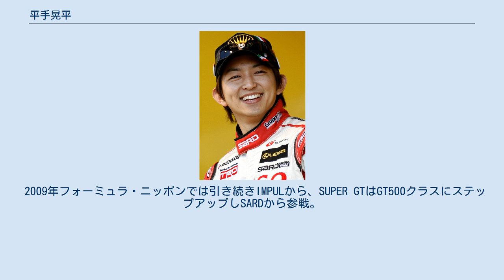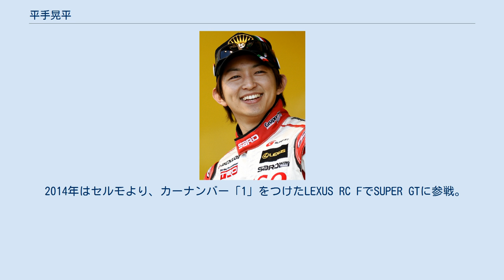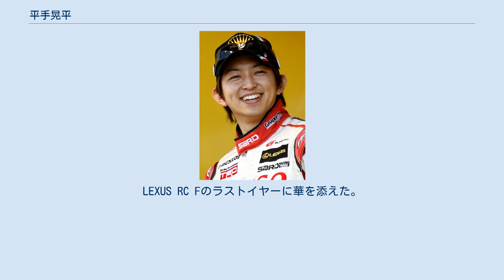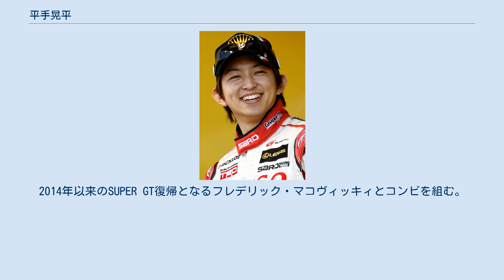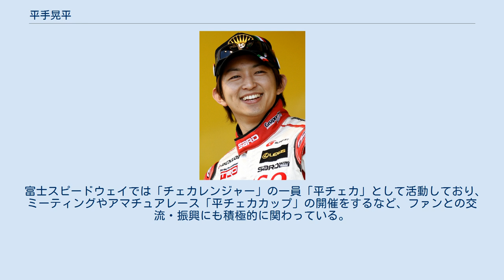平手晃平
平手 晃平（ひらて こうへい、1986年3月24日 – ）は愛知県小牧市出身のレーシングドライバー。
 甘いマスクが女性に人気であり、積極的にオーバーテイクを仕掛け成功させるドライビングスタイルが持ち味のドライバーである。
 1999年に13歳でカートレースデビュー。
全日本ジュニアカート選手権の初代シリーズチャンピオンに輝いた。
その後、カートレースで活躍を重ねる。
2001年には、15歳でフォーミュラトヨタレーシングスクール（FTRS）を受講しスカラシップを獲得。
普通自動車運転免許取得の年齢に達していないため、日本自動車連盟（JAF）より限定ライセンスの発給を受ける。
 2002年はフォーミュラ・トヨタに史上最年少で参戦を果たし、第2戦で史上最年少優勝（16歳2ヶ月）を果たした。
この年のシリーズランキングは2位であった。
2003年よりトヨタ・ヤングドライバーズ・プログラム（TDP。旧名称：トヨタ・ドライバーズ・アカデミー、TDA）の支援のもと、フォーミュラ・ルノー2000イタリア選手権に挑戦し（－2004年）計7勝の実績を上げた。
 2005年からはF3ユーロシリーズに参戦し、ランキング12位。
2006年は初勝利も飾り、ランキング3位に躍進した。
 2007年はトライデント・レーシングからGP2に参戦、第6戦ニュルブルクリンクレース1で5位、レース2で決勝最高位である2位を獲得した。
しかしそれ以外のレースではノーポイントに終わり、ランキング19位であった。
 2008年は日本に活動の場を移しフォーミュラ・ニッポンにIMPULから、またSUPER GTのGT300クラスにaprから参戦。
 フォーミュラ・ニッポンでは、第5戦鈴鹿のレース2で初優勝を飾った。
しかし、第6戦もてぎのレース1で伊沢拓也とのバトル中に接触し宙を舞う大クラッシュに遭い、胸椎の圧迫骨折および肺挫傷で全治1か月と診断され、第7戦富士を欠場した。
最終戦菅生には復帰し、ランキング4位とルーキー・オブ・ザ・イヤーを獲得した。
 SUPER GTでは同じくTDP契約ドライバーである国本京佑と組み、第3戦富士では初ポールポジションと初優勝を達成した。
しかし前述のフォーミュラ・ニッポン第6戦での事故により第6戦鈴鹿と第7戦もてぎを欠場した。
 2009年より芸能事務所「プラチナムプロダクション」とマネージメント業務を行っている。
現在の主な活動は、ブログの更新である。
 2009年フォーミュラ・ニッポンでは引き続きIMPULから、SUPER GTはGT500クラスにステップアップしSARDから参戦。
フォーミュラ・ニッポンでは開幕戦の富士でポールポジションを獲得するも3位、これと最終戦の3位が最高順位でランキング5位だった。
SUPER GTではアンドレ・クートと組み参戦、ランキングは14位だった。
 2010年もそれぞれのカテゴリに参戦を継続。
SUPER GTではランキング12位であった。
フォーミュラ・ニッポンでは開幕戦鈴鹿で伊沢拓也をダンロップコーナーで抜くなどオーバーテイクショーを展開し4位、第3戦富士では独走で優勝を飾り、表彰台の上から恋人にプロポーズを敢行するなど話題となった。
翌第4戦もてぎでも3位になったが以降のレースは低迷し、ランキング5位でこのシーズンを終えた。
 2011年はSUPER GTでセルモに移籍し、レクサスのエース・立川祐路とコンビを組む。
第6戦富士で優勝し、シリーズランキング6位でシーズンを終えた。
フォーミュラ・ニッポンに引き続きIMPULから参戦するも、第3戦富士での2位が最高位で、表彰台はその1度だけであった。
 2012年はフォーミュラ・ニッポンにおいてはProject μ/cerumo・INGINGに移籍して参戦。
SUPER GTでは引き続きセルモより参戦。
2勝をあげるも、シリーズランキングは2位。
 2013年も引き続きスーパーフォーミュラにはP.MU/CERUMO・INGINGから、SUPER GTにはセルモから参戦した。
SUPER GTでは、3戦連続ノーポイントでタイトル争いから離脱したかに思えたが、その後1勝を含む3戦連続表彰台で、初のシリーズチャンピオンを獲得。